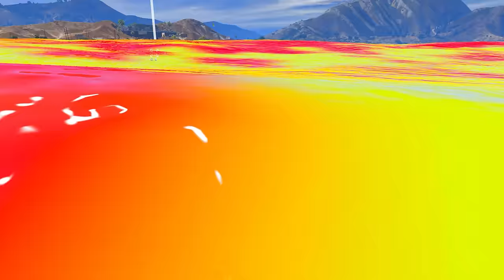Franklin & Shinchan Touch Anything Become Gold In Gta5